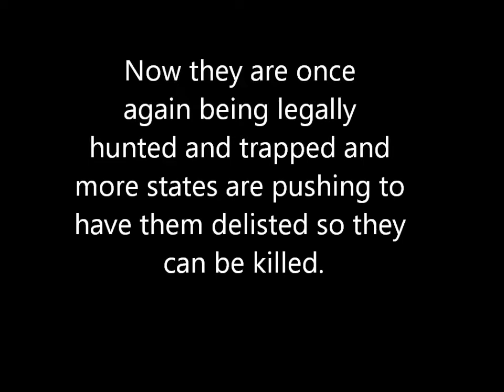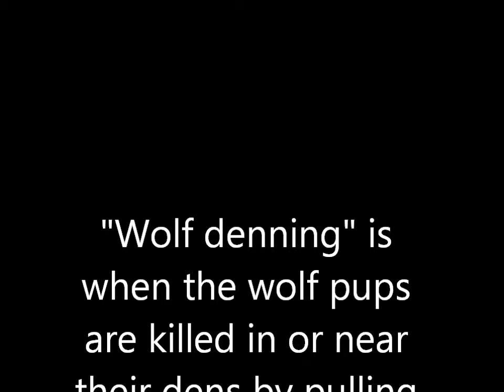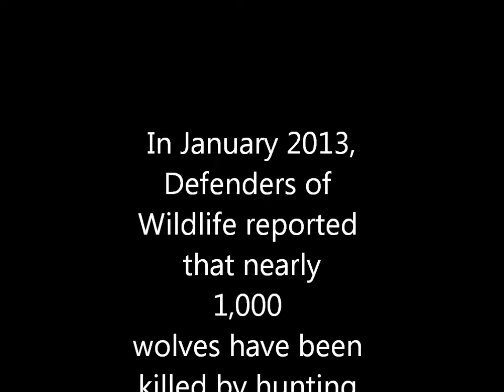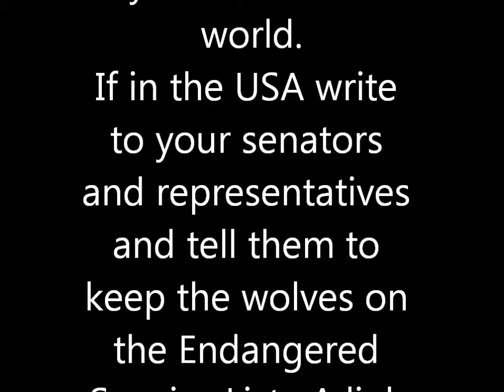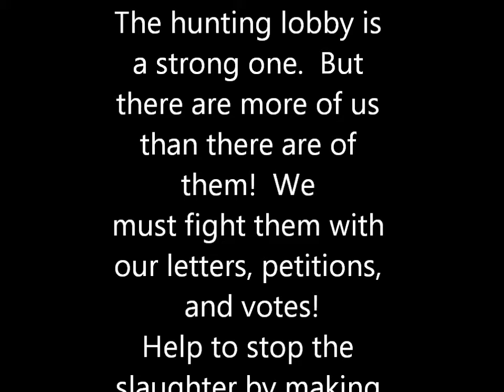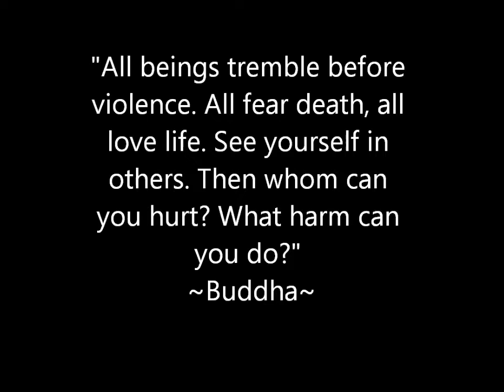The Slaughter of Gray Wolves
Here are some important links to assist you in making your voice heard...

This petition will go to Dan Ashe, Director of the United States Fish and Wildlife Service (USFWS): Keep Wolves on the Endangered Species List.

Here is a different petition link to save them...

And a 3rd petition link for the wolves...

Their time is running out.  The slaughter is already going on in several states.
This video is monetized to raise money for animal causes.